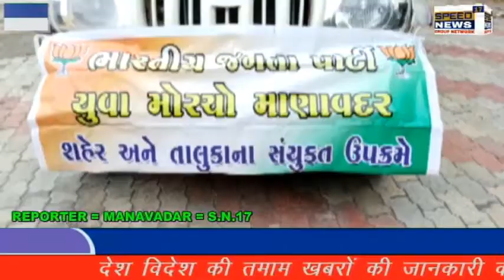MANAVADAR સ્વાતંત્રદિનની પૂર્વ સંધ્યાએ માણાવદર યુવા ભાજપ દ્વારા મશાલ રેલી કાઢવામાં આવી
સ્વાતંત્રદિનની પૂર્વ સંધ્યાએ માણાવદર યુવા ભાજપ દ્વારા મશાલ રેલી કાઢવામાં આવી

સ્વાતંત્રદિવસની પૂર્વ સંધ્યાએ માણાવદર યુવા ભાજપ દ્વારા એક મશાલ રેલી કાઢવામાં આવી હતી. માણાવદર ભાજપ દ્વારા કાઢવામાં આવેલી મશાલ રેલી નવી તાલુકા પંચાયતથી સિનેમા ચોક સુધી અને ત્યાંથી બહારપરા, પોલીસ સ્ટેશન ચોક અને ત્યાંથી પોસ્ટ ઓફિસ ચોકથી સુધી રેલી કાઢવામાં આવી હતી આ કાર્યક્રમમાં અનેક ને નવી જિંદગી બક્ષનાર વીર યોદ્ધાઓની માનવતા ભરી સંવેદનાઓ ધબકતી હતી

સ્વાતંત્ર્યદિવસની પૂર્વ સંધ્યાએ ગૌરવ પુર્ણ રાષ્ટ્રની અખંડતા માટે શહિદી વહોરનારા શહિદોની સ્મૃતિ કરી મશાલ રેલીની જ્યોત દ્વારા અખંડ ભારત માટે રાષ્ટ્ર ચેતનાનો સંચાર કરવા આહવાન માટે અખંડ ભારત સ્મૃતિ દિવસની ઉજવણી આજરોજ માણાવદર શહેરમાં ડી.જે. સાથે મશાલ રેલી યોજવામાં આવી હતી આ મશાલ રેલીમાં અમિતસિંહ હેરમા પ્રભારી, ધર્મેશ ધ્રાંગ શહેર યુવા ભાજપ પ્રમુખ, જયદીપ હુંબલ તાલુકા યુવા ભાજપ પ્રમુખ, મિલન ડવ તાલુકા ભાજપ મહામંત્રી, નીરજ જોષી શહેર ભાજપ મહામંત્રી, વિક્રમસિંહ ચાવડા શહેર ભાજપ મહામંત્રી, કિરણભાઈ ચૌહાણ તાલુકા ભાજપ મહામંત્રી, હુસેનભાઇ દલ, રામભાઈ કાનગડ, રવિભાઈ ચાપાણી, રવિ બાલાસરા તેમજ ભારતીય જનતા પાર્ટીના કાર્યકરો અને હોદ્દેદારો બહોળી સંખ્યામાં ઉપસ્થિત રહ્યા હતા